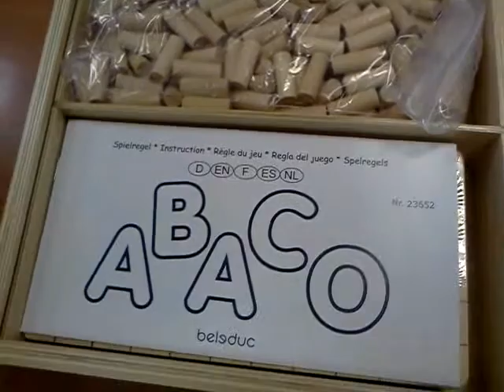23652 beleduc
Конструктор колышки